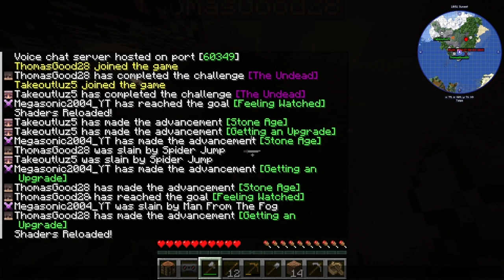Minecraft Horror Series ep1 already getting Hectic!